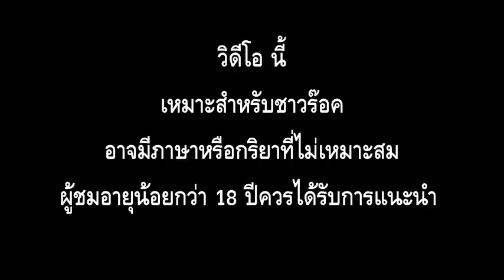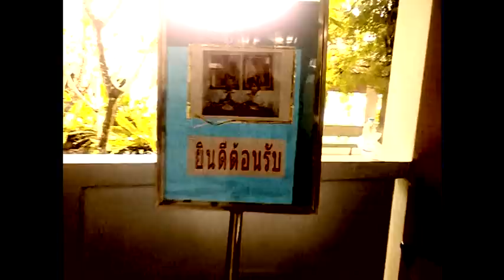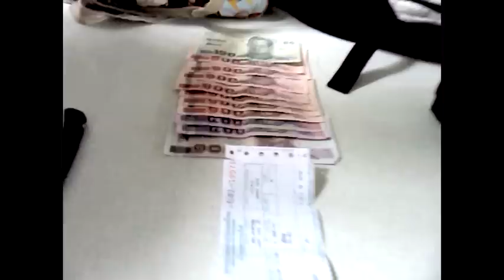Terrorist Rock by MjnDz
หนังสั้น เรื่อง ปล้น 8000ล้านบาท
ทำขึ้นเพื่อเป็นงานส่งอาจารย์ครับ